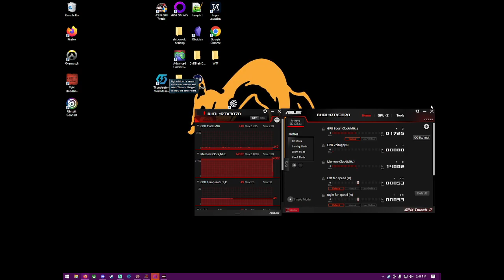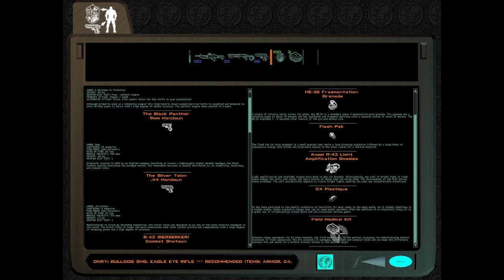Soldier of Fortune: John Mullins Is Steven Seagal But Better Somehow